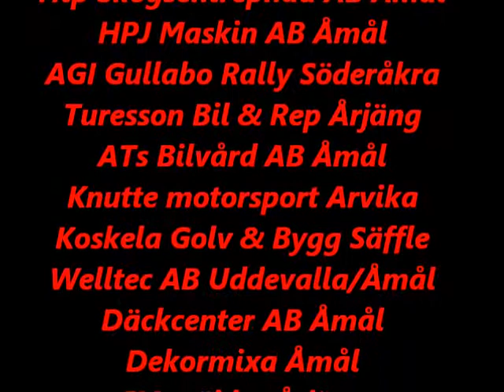Dackefejden 2012 SS 6.Peter Elg Voc A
Bromsade på oss i ett vägbyte. En sen not.